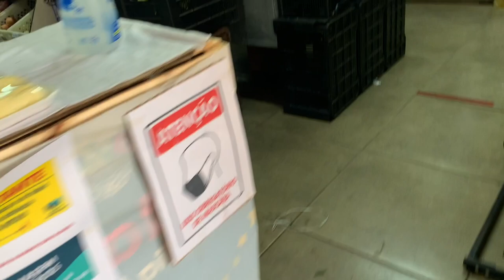NÃO ACREDITO, VOLTEI PARA O YOUTUBE - VLOG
Oiiii genti, tudo bem?

Estava contando os dias para voltar a postar vlogs para vocês, porque como podem ver gravar eu gravei tem um tempão , né kkkkk.
Nesse vlog gravei meu dia a dia e desabafando o tanto que tenho vergonha em gravar os vlogs e o meu grande problema em como conseguir editar, por isso minhas edições são tão simples kkk.
Nesses vídeos no youtube quero sempre mostrar para vocês como Deus age na minha vida e como é tão natural a presença de Deus em tudo!

Para saber mais sobre meu dia a dia em tempo real é só ir no meu instagram: @dudaagouveia_

Beijão e até o próximo vídeo.